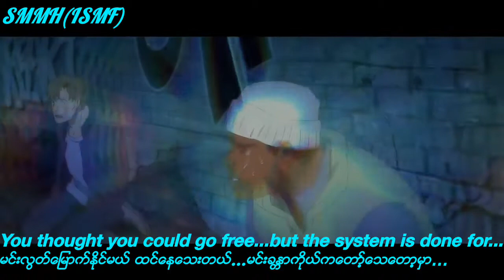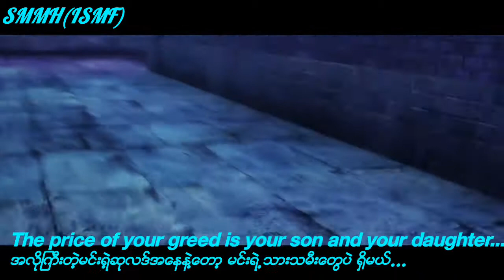🎶Grandson - Blood- - Water🎶(Mmsub)